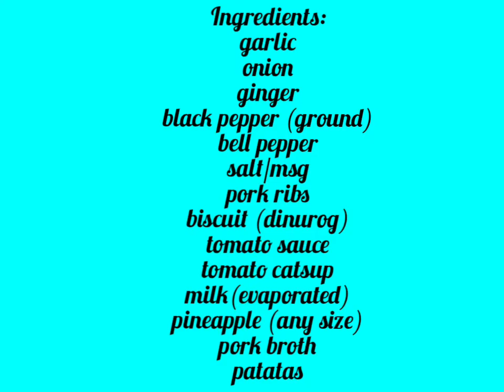Pork ribs kaldereta